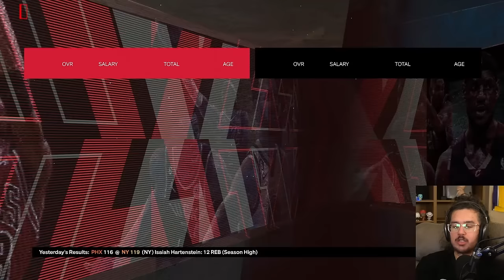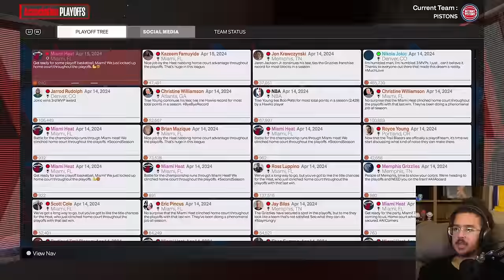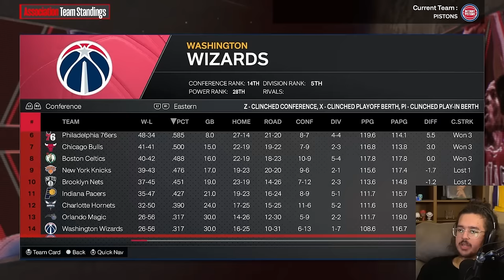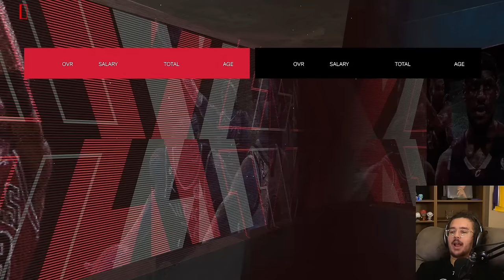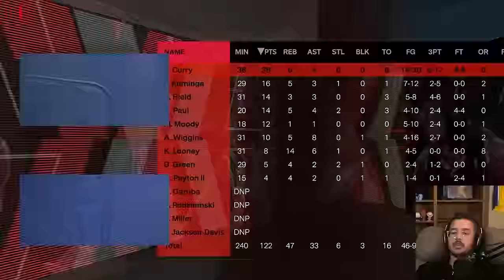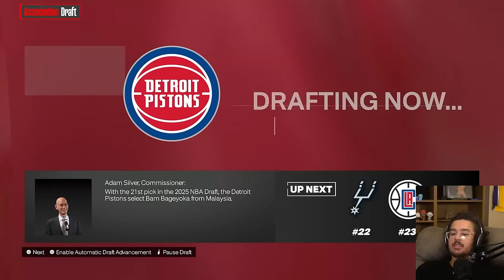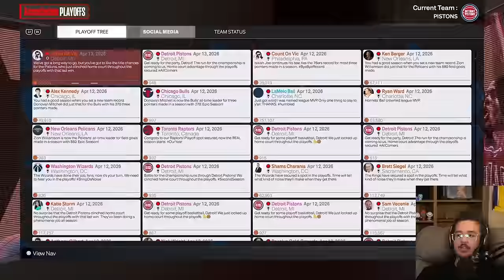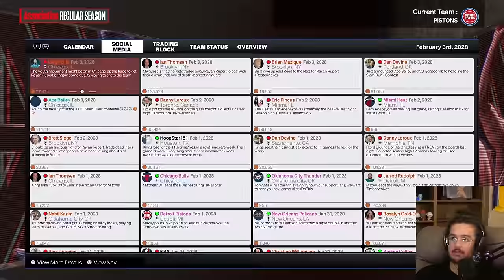Rebuilding The Pistons After Losing 14 Straight Games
rebuilding cade cunningham, ausar thompson & jalen duren's poverty 14 loss streak pistons